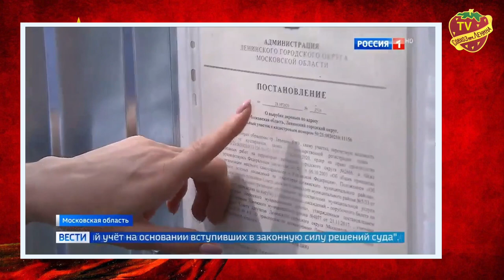Кто и зачем уничтожает подмосковной лес | Мутная схема перевода земли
Махинациями с земельными паями подмосковного колхоза имени Горького и Владимира Ильича заинтересовался центральный канал Россия 1. Представляем вниманию зрителей репортаж коллег рассказывающий детали варварского уничтожения векового леса новыми собственниками земельных участков. Как ценные лесные земли оказались в руках дельцов и почему они превратились в земли поселения должны разобраться компетентные органы. Скажем только, что в этой преступной схеме задействован и суд.